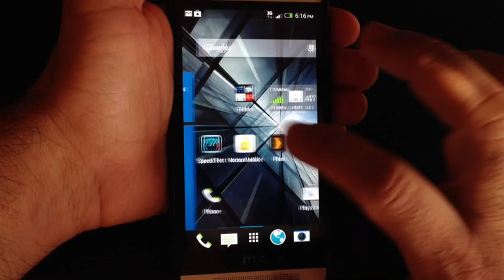HTC One Tip: How to group applications